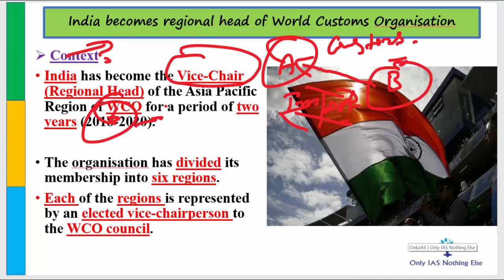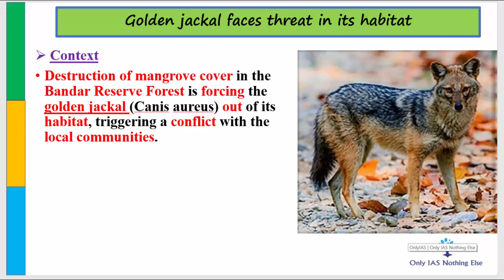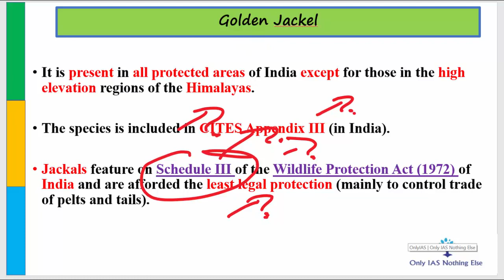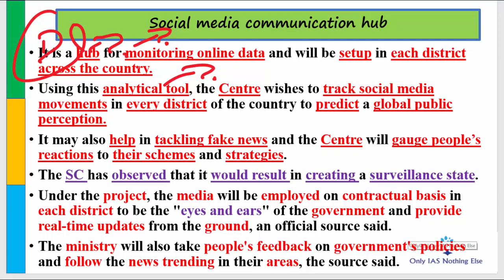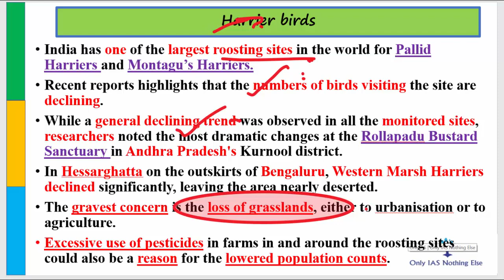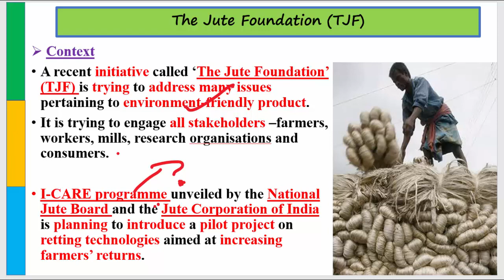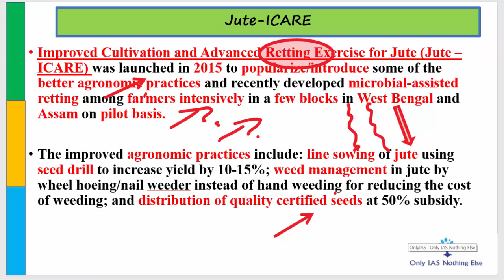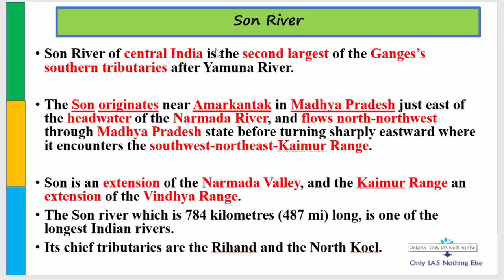17 July, 2018 Prelim Booster News Discussion